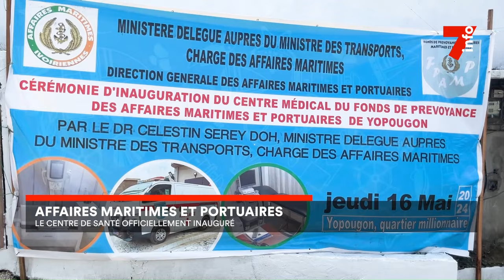Le 7 minutes du 3 juin 2024 (édition du 6H)